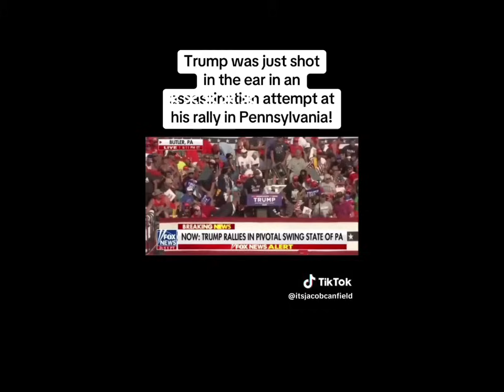WAS THE DONALD TRUMP SH**TING A STAGED PSY OP ???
In todays video Linol Anderson addresses the breaking news of Donald Trump getting Sh*t during a live event and we ask the question if this was a staged psychological operation to further the Civil War agenda in America. We look at some suspicious things about what is unfolding and look at the bigger picture ! Question everything ! Check this out !